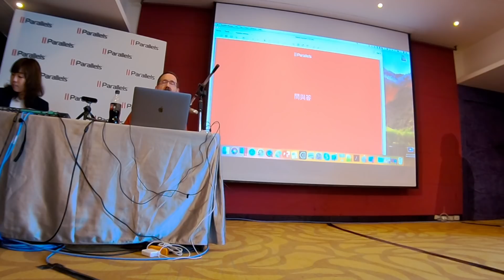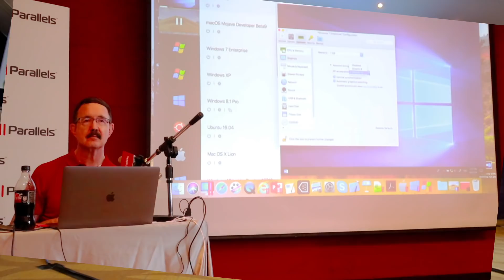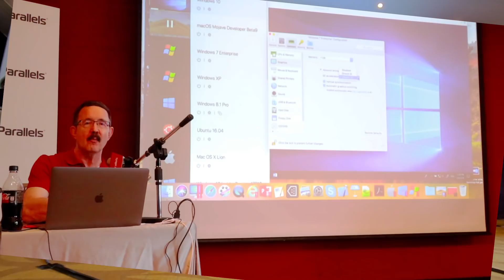｜QA發問片段｜Parallels DeskTop 14 for Mac 發表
今天上午參加Parallels Desktop 14 for Mac
我提的二個問題
Q1.有關Free Memory後快速啟動是否有影響
Q2.有關DirectX 11的支援

其他有趣的片段明天VLOG

Parallels Desktop 14 for Mac 發佈：
最多節省 20 GB 虛擬機儲存空間，啟動速度增快 4 倍，且支持 macOS Mojave

版本 14 新增超過 50 項功能，其中包括性能提升、圖形改進、支援新技術，以及支援最新版
Parallels Toolbox 和 Parallels Access for Mac 和 Parallels Access for Windows。

｜電動滑板｜elos改板後注意事項

iPhone X
SENA 10C

外接麥克風：
RODE VideoMicro
森聲3D全景聲錄音耳機
Aputure D1